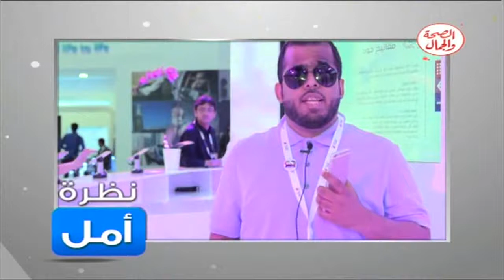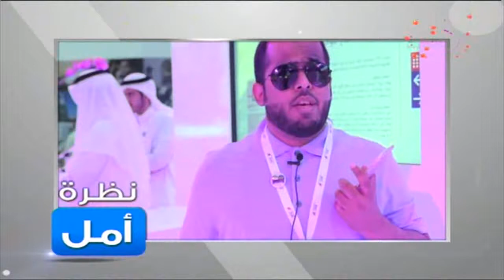لمسة أمل 1